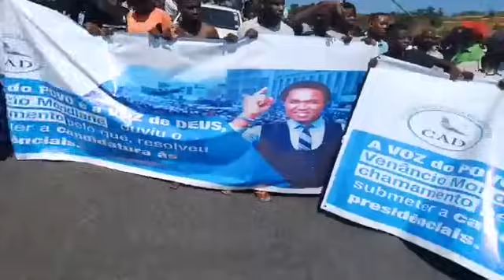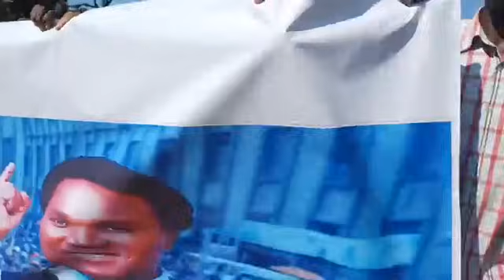MOÇAMBIQUE AQUECEU Venâncio Mondlane está em Cabo Delgado Pemba a marcha da CAD